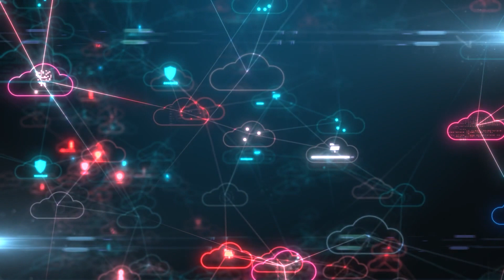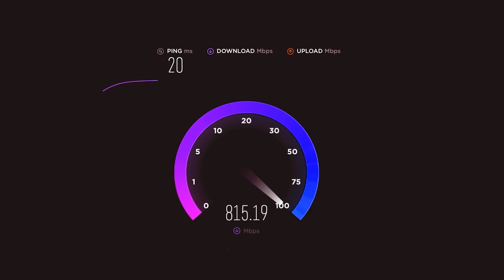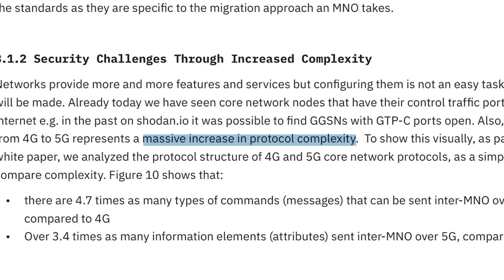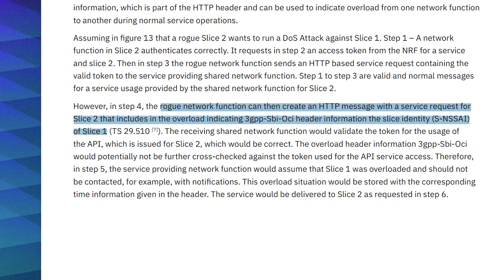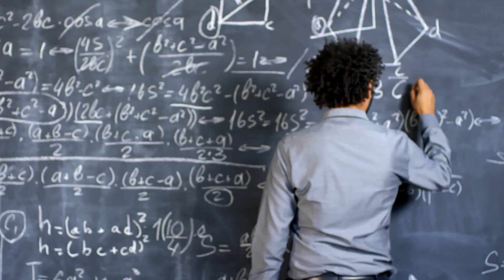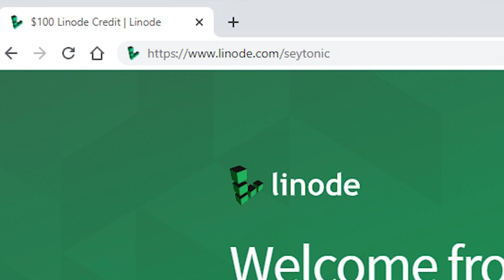MAJOR 5G Vulnerabilities Discovered...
0:00 Intro
0:51 2/3/4/5g Differences
1:08 The Problem: Network Slicing
2:23 5G's Issue: It's too complicated!
2:38 Vulnerability 1: Unauthorised Acess
3:15 Vulnerability 2: DoSing 5G
3:35 Vulnerability 3: Legacy Technology
4:13 Should 5G Be Canceled?